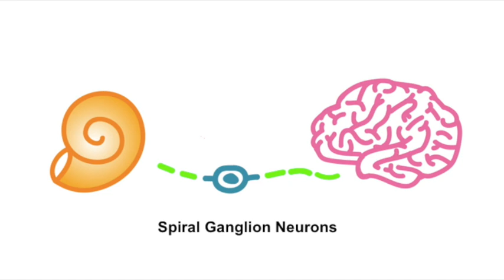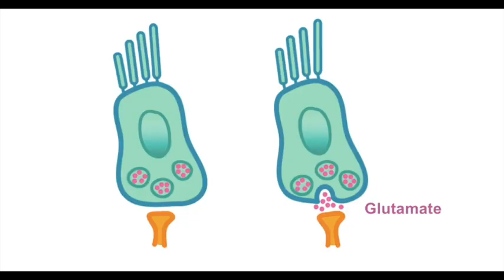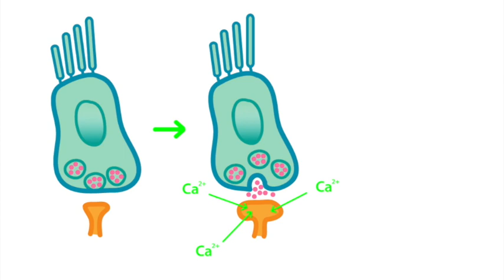Unraveling Hidden Hearing Loss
Thanks to loud concerts and modern conveniences like personal earbuds, a growing number of young adults and children experiences hearing difficulties. Even moderate levels of noise can destroy synapses in the cochlea and lead to significant hearing impairments that can't be detected on standard clinical hearing tests, giving rise to what's referred to as "hidden hearing loss."